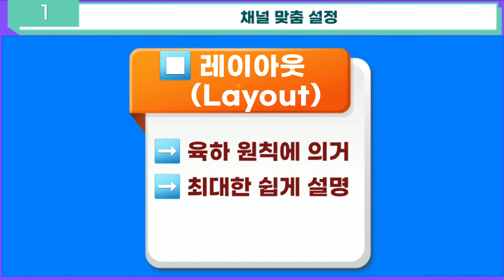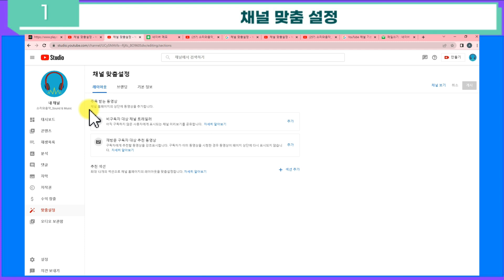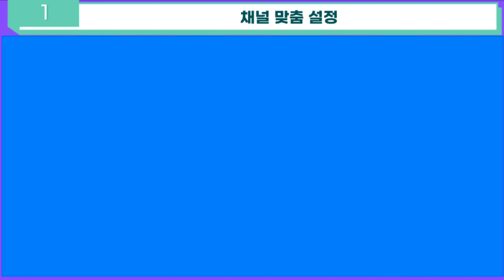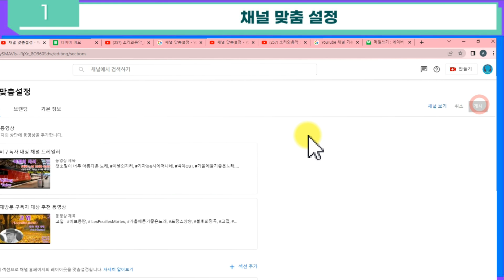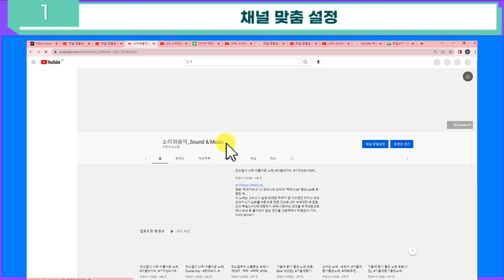🟣 유튜브 채널맞춤설정 방법 (1부)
안녕하세요, 꿀팀드림티비입니다. 오늘의 주제는 유튜브 성공을 위한 6개월의 여정, 프로젝트 세번째 시간은, 채널 맞춤설정입니다.
이번 주 화요일 동영상에서 말씀드렸던, 목표 설정 해 보셨나요?
목표 설정이 어려우신가요? 구독자님들께서, 제 채널의 정보란에 연락주시면,
특별한 문제점 없을 시, 아주 쉽게, 몇자만 기입하면 목표 설정할 수 있는, 액셀 파일을 보내 드리도록 하겠습니다.
오늘도,  육하원칙과, 신속, 정확, 간결의  원칙에 의거하여, 최대한 쉽게, 설명을 해보도록 하겠습니다.

누가?
동영상을 스마트폰으로만 업로드 하고 계시고, 유튜브 스튜디오에서 맞춤 설정을 할 수 있다는 것을, 모르시거나, 알아도, 어떻게 하는지 모르는 분들을 위해서입니다.
또, 그런것, 설정 안해도, 채널이  성공할 수 있다고, 생각하시는 분들을 위해서 입니다

언제?
가장 좋은 것은, 유튜브 크리에이터로서 활동을 시작할때부터, 이 맞춤 설정 기능을 알고, 설정을 제대로 잘 하는 것이지요,
그러나, 저의 주 시청자인 50~60대 크리에이터들은, 그렇지 못하고, 일단 시작부터 하는 분들이 많으시니, 지금이라도, 이 동영상을 시청후, 꼭 설정을 잘 해보시기 바랍니다.
이미 설정을 잘 해놓으신 분들은, 잘 하셨고, 다행입니다.

어디서? 스마트폰에서도, 일부 기능 설정은 가능하지만, 제한 되어 있으니, 가급적 PC Version의, 유튜브스튜디오에서 설정을 합니다.

무엇을?
유튜브 회사에서, 채널을 성장시키기 위해 꼭 필요한 기능이니,  적극 사용하라고 만들어준, 채널 맞춤 설정 기능입니다.

어떻게? 지금부터, 제가 설명드리는대로, 천천히 따라 해주시면 됩니다.

YouTube 스튜디오에 로그인합니다.
왼쪽 메뉴에서, 수익창출 바로 아래의,  맞춤설정을 선택합니다.
위쪽에 보니, 레이아웃, 브랜딩, 기본정보 라는 글자가 보입니다.
먼저, 상단 좌측의 레이아웃 페이지를 탭 합니다.
이 탭에서는 채널 예고편, 추천 동영상, 채널 섹션을 구성할 수 있습니다.
맨 위쪽에는, 주목 받는 동영상, 채널 홈페이지의 상단에 동영상을 추가합니다. 라고 적혀 있습니다.
이 동영상으로 시청자는, 채널에 대해 어떤 채널인지, 느낌을 알아보고, 구독할 수 있습니다.
동영상에 제3자가 소유권을 주장한 콘텐츠가 포함되지 않는 한, 기본적으로 채널 예고편에는 광고가 게재되지 않는다고 합니다.
그리고 그 아래에는, 두개의 트레일러 있는데, 위쪽에는, 비구독자 대상 채널 트레일러, 이고 이곳은,
아직 구독하지 않은 사용자에게 표시되는  채널 미리보기를 공유하는 곳입니다.

 추가를 클릭하고 채널 예고편으로 사용할 동영상을 선택합니다.
게시를 클릭하면 됩니다. ​
바로 밑 두번째는,
재방문 구독자 대상  추천 동영상이며, 채널 홈페이지로 이동한  재방문 구독자가 시청하도록,
내 동영상, 또는, YouTube의 다른 동영상을 소개할 수 있는 곳이니, 잘 활용 하시기 바랍니다.
마찬가지로,
추가를 클릭하고, 추천할 동영상​으로 사용할 동영상을, 선택합니다.
게시를 클릭합니다.
채널 홈페이지의 레이아웃을, 최대 12개의 섹션으로, 맞춤설정할 수 있습니다.
기본 레이아웃은 사전 구성된 4가지 섹션이 표시되는데,
공개로 설정한 'Shorts 동영상', '업로드된 동영상', '생성된 재생목록', '구독' 섹션이 표시됩니다.
여기 추천 섹션에서는  그동안 게시 되었던 동영상들을  시청자들이 보기 좋게   상품을 진열해 놓는 곳이라고, 보면 되겠습니다.
섹션 추가를 클릭합니다. 스크롤하여, 콘텐츠를 선택합니다.
동영상을 선택하면, 업로드, 인기 업로드, 짧은 동영상, 현재, 과거, 미래의 실시간 스트림이 강조 표시됩니다.
재생목록, 선택하면 하나 또는 여러 개의 재생목록, 내가 만든 재생 목록이 강조 표시됩니다.
채널,  선택하면 구독 및 추천 채널이 강조 표시됩니다.